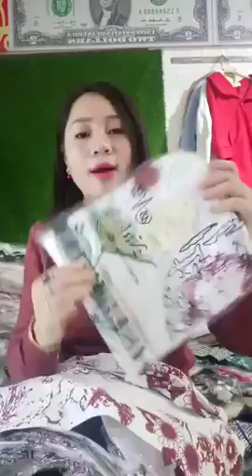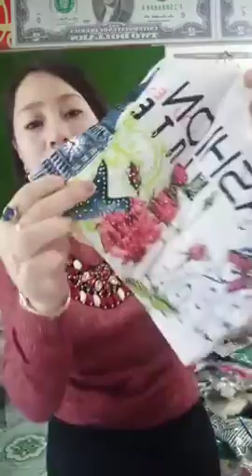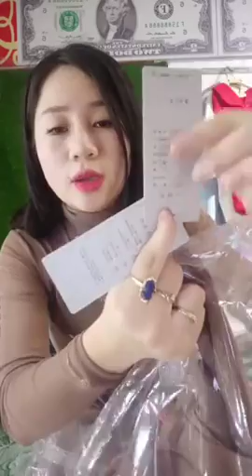Mua thanh lý máy in , Máy photocopy , Laptop , Máy tinh Cũ hỏng , Mua thanh lý tivi ,